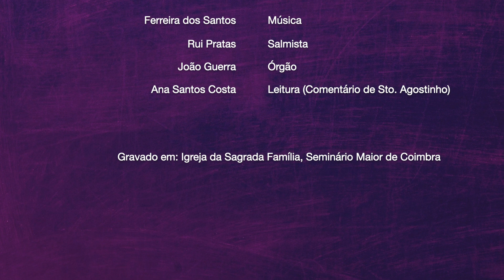Escutai hoje a voz do Senhor | A. Ferreira dos Santos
Escutai hoje a voz do Senhor (Salmo 94)
Salmista: Rui Pratas
Organista: João Guerra
Leitura: Ana Santos Costa

Gravado na Igreja da Sagrada Família, Seminário Maior de Coimbra

Do Salmo 94 (95)

Escutai hoje a voz do Senhor, não fecheis o vosso coração.

Vinde, exultemos de alegria no Senhor,
aclamemos a Deus, nosso salvador.
Vamos à sua presença e dêmos graças,
ao som de cânticos aclamemos o Senhor.

Vinde, prostremo-nos em terra,
adoremos o Senhor que nos criou.
Pois Ele é o nosso Deus
e nós o seu povo, as ovelhas do seu rebanho.

Quem dera ouvísseis hoje a sua voz:
«Não endureçais os vossos corações,
como em Meriba, como no dia de Massa no deserto,
onde vossos pais Me tentaram e provocaram,
apesar de terem visto as minhas obras